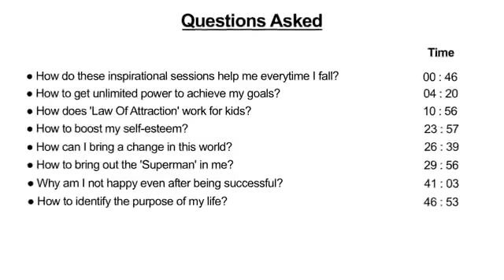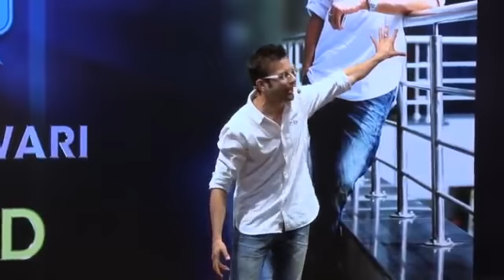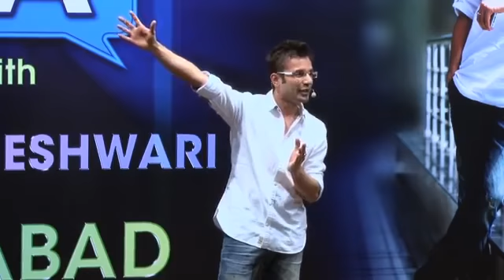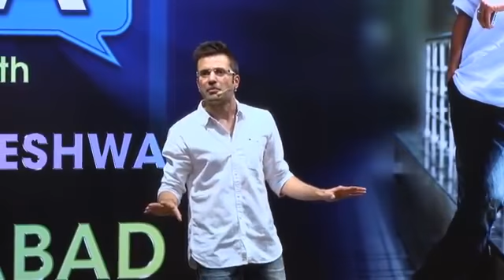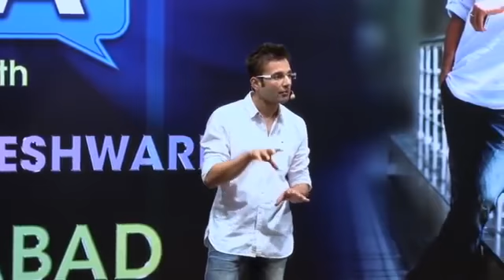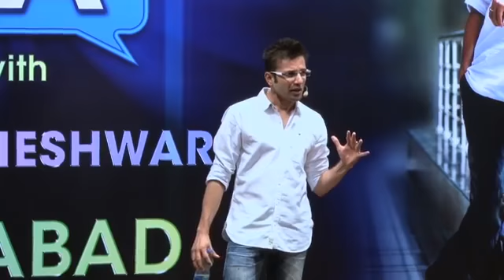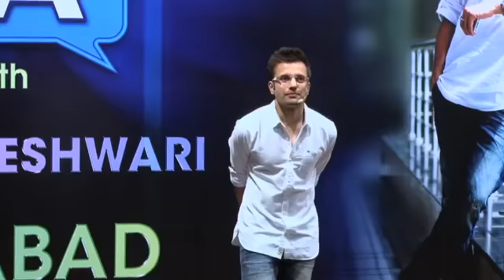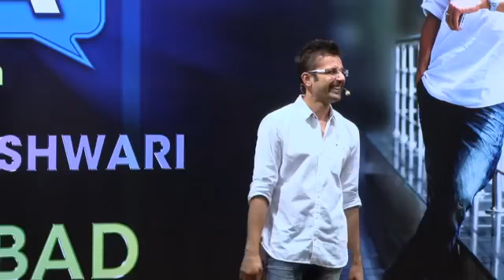2017do it now sandeep maheshwari2017